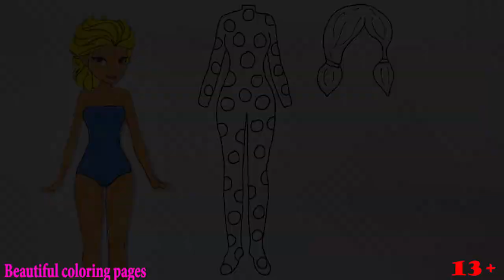PAPER DOLLS DRESS UP LADYBUG & ELSA CHANGING CLOTHES AND HAIRSTYLES COSTUMES HANDMADE PAPERCRAFTS